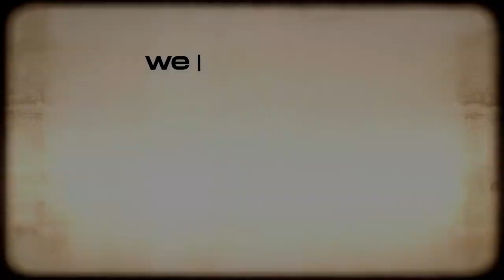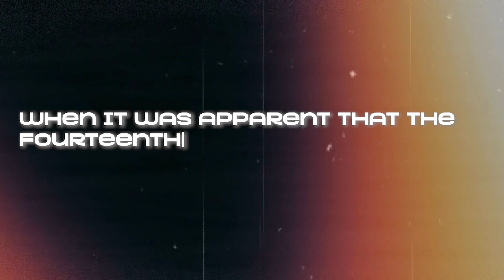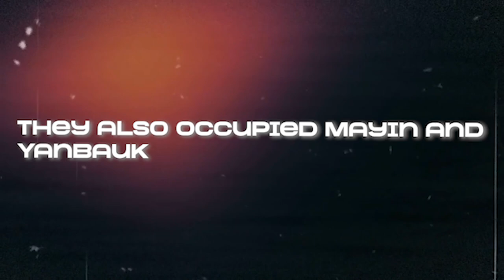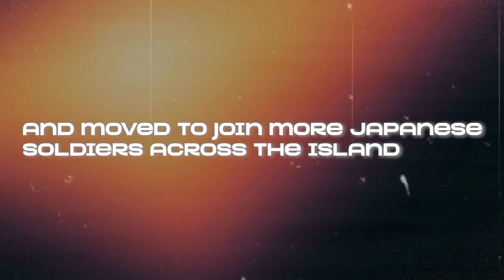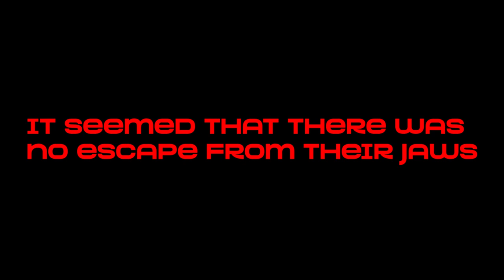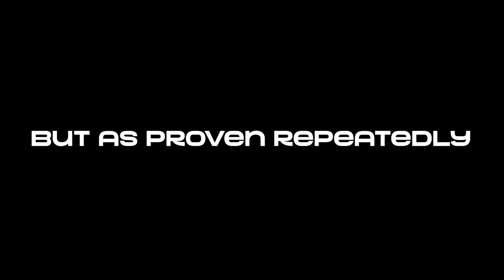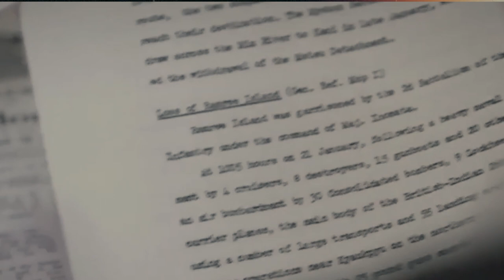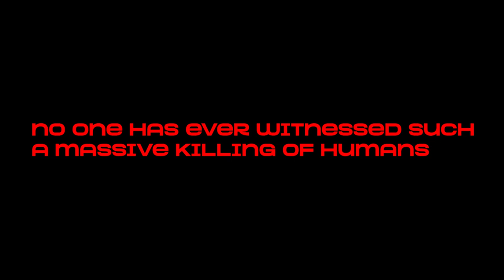The GRUESOME MASSACRE of Soldiers Eaten By Crocodiles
In today's WW2 documentary 2023 we recount the brutality of one of the most horrific documentaries about world war ii , the battle of Ramree island.

It wasn't just guns and bombs that soldiers had to fear during WWII, but also the savage jaws of killer crocodiles. We bring you the gruesome truth behind the bloodiest crocodile attack ever recorded, where over 900 men were mercilessly torn apart and devoured alive by these prehistoric monsters.

On our history channel Disturbed Docs, we recount the darker and more controversial side of history.

On our history channel Disturbed Docs, we recount the darker and more controversial side of history in a history documentary style.

Inspired by Weird History, Nutty History, A Day In History, dark docs & history on fleek.

This video was inspired by:
Soldiers So Crazy They Were Eaten By Crocodiles Instead of Surrender
This Man-Eating Crocodile Ate 1000's of Soldiers Alive!